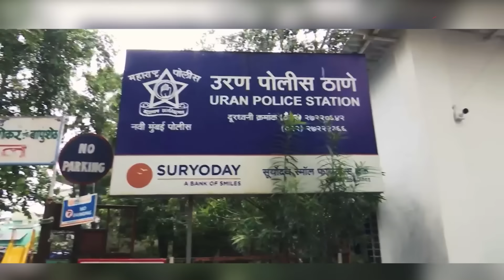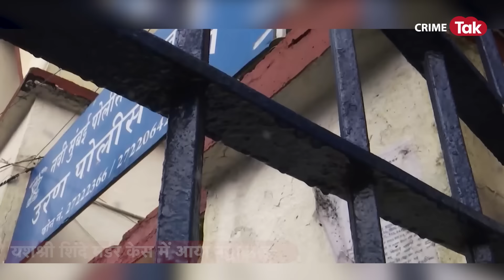Navi mumbai:Yashashree shinde हत्याकांड में twist,पोस्टमार्टम रिपोर्ट में Rape को लेकर आई ये जानकारी